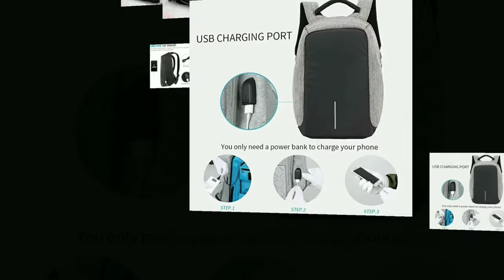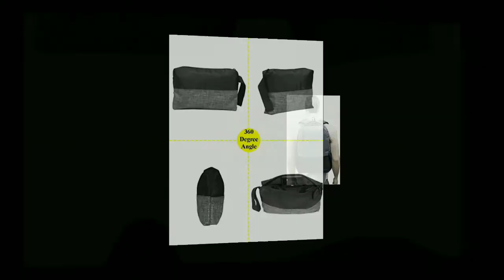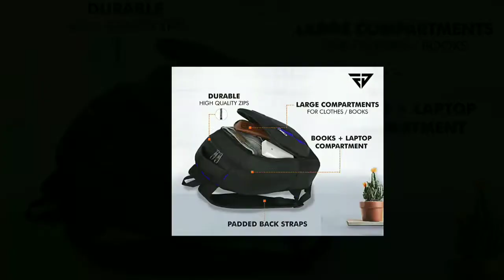Top 5 Best Laptop Backpack Under 1000 | Best Laptop Bag Under 1000 | Best College Bags Under 1000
Top 5 Best Laptop Backpack Under 1000 | Best Laptop Bag Under 1000 | Best College Bags Under Rs 1000

Top 5 Best Budget Backpack in India 2020 | Backpacks Under 1000 | Budget Backpack 2020

5 Amazing Best Amazon Laptop Backpack in India

Best Laptop Bag Under Rs 1000 | 15.6 inch laptop bag under 1000

Please Note : Here I am giving link of products available at Amazon. Link provided here is for your comfort so that you can view them easily on Amazon. All the products shown here are easily available at Amazon, Flipkart .

Amazon link to view and buy the products 👇👇

1. Lenovo casual bag

2. Ketsaal bag

3. Cosmus casual bag

4. Fur Jaden casual bag

5. Killer Munich bag